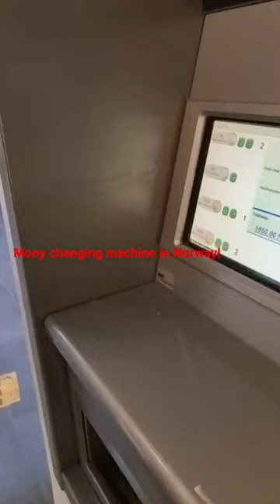MONEY CHANGING Atm Norway